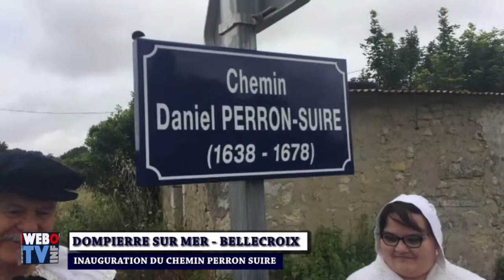webtvinfo Inauguration du chemin Daniel PERRON SUIRE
webtvinfo Inauguration du chemin Daniel PERRON SUIRE à Bellecroix sur la commune de Dompierre sur mer 18/06/2018